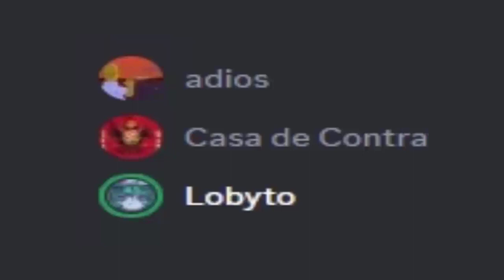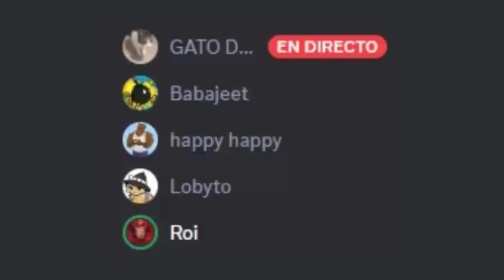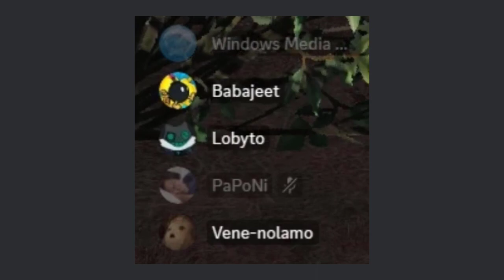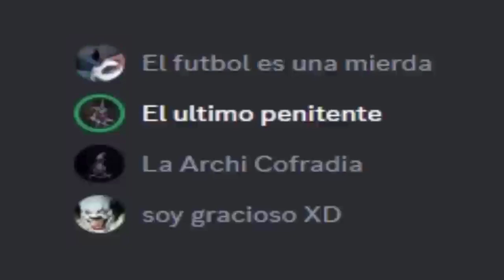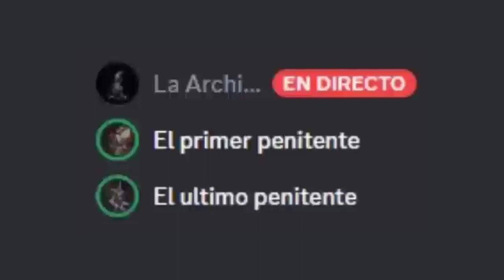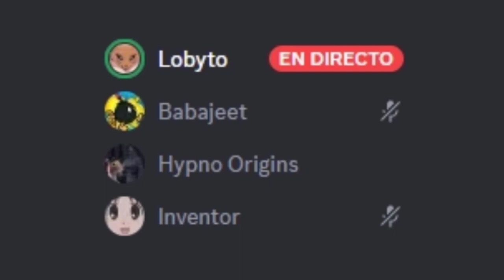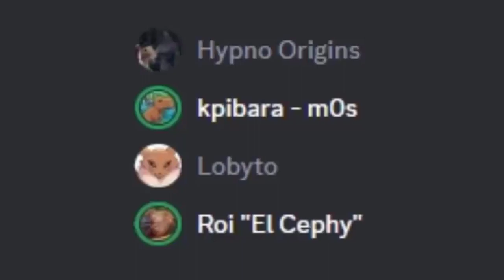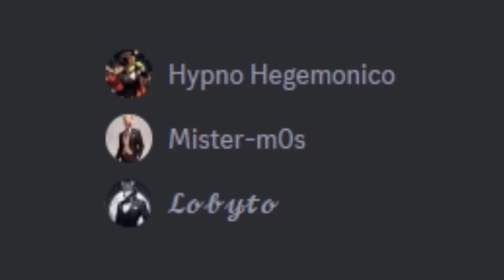LOS INFUNABLES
►►►►►►►► BIENVENIDO A XULLOT ◄◄◄◄◄◄◄◄